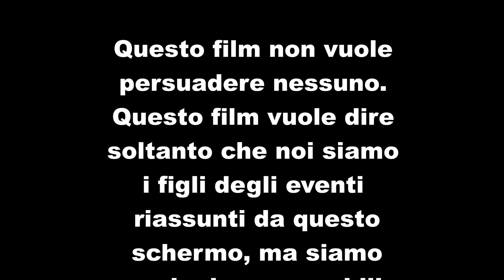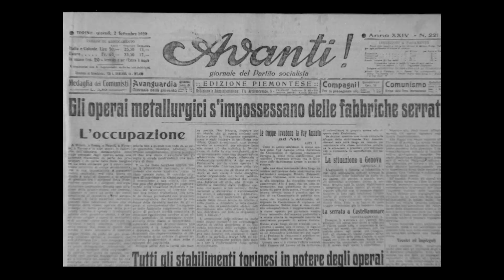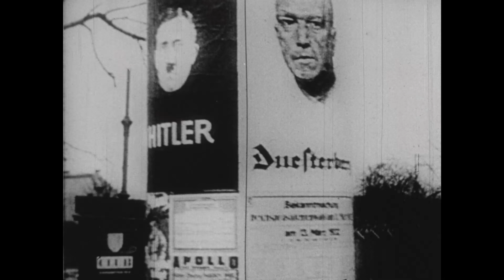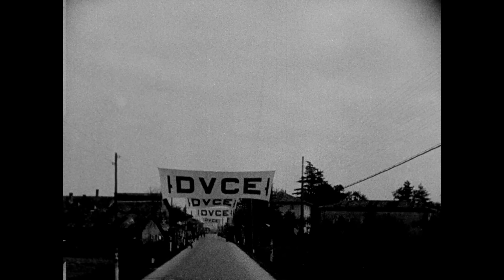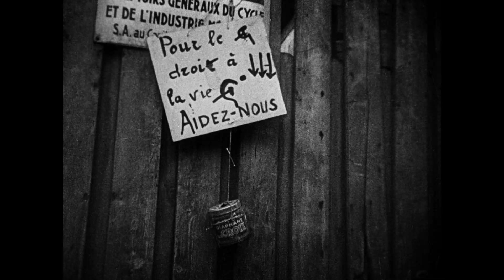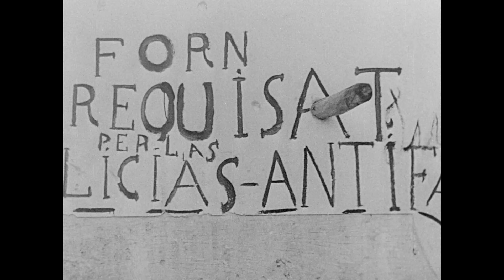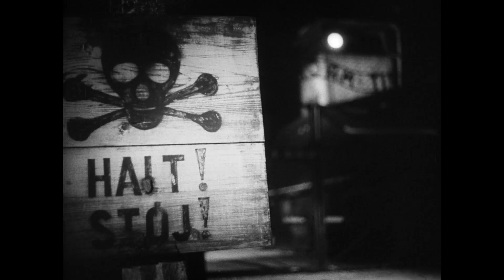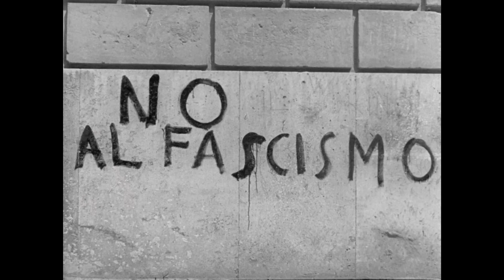All'Armi Siam Fascisti - Film Completo (HD) by Film&Clips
Regia: Lino Del Fra, Cecilia Mangini, Lino Miccichè
Sceneggiatura: Franco Fortini, Lino Del Fra, Cecilia Mangini
Star: Giancarlo Sbragia, Emilio Cigoli, Nando Gazzolo
(1962)

Film documentario che ricostruisce, con visione particolare, gli eventi che diedero all'Italia il ventennio fascista, in un montaggio che connette cause e effetti, dall'appoggio del capitalismo agrario e industriale alle connivenze degli Stati esteri.